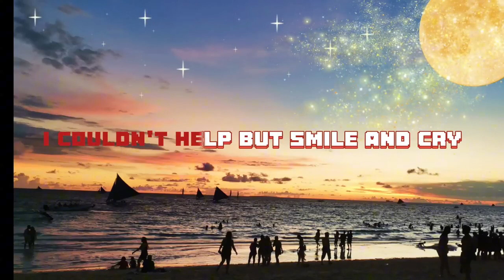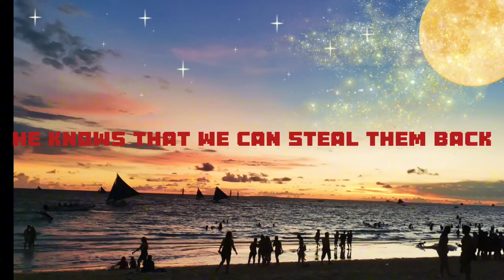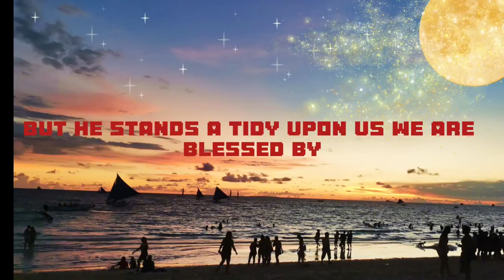HE KNOWS - an original wedding song performed by Almira Lat | The Bride Music Lyrics